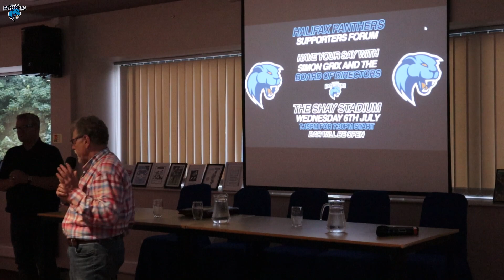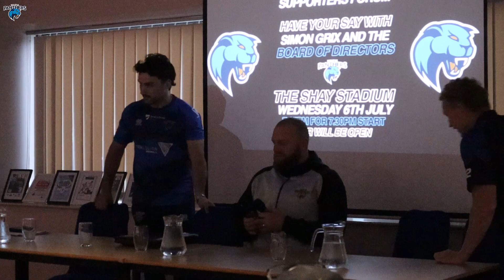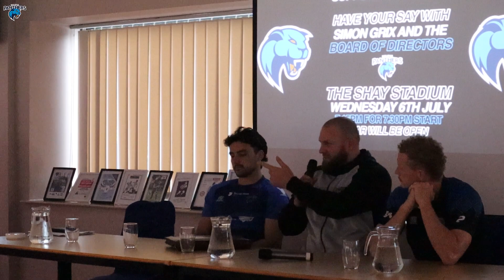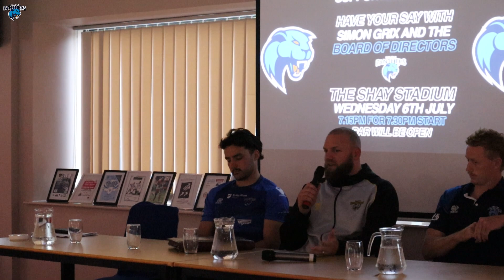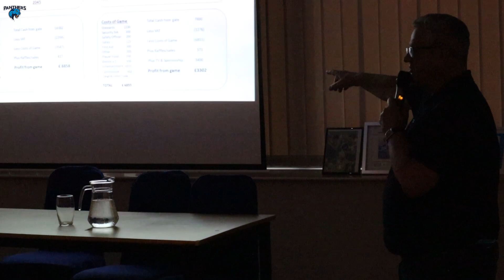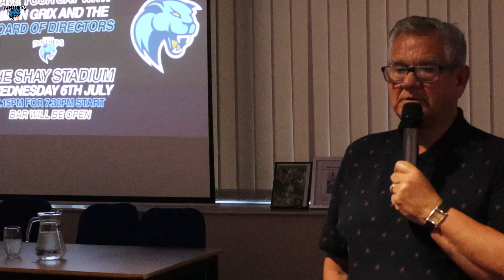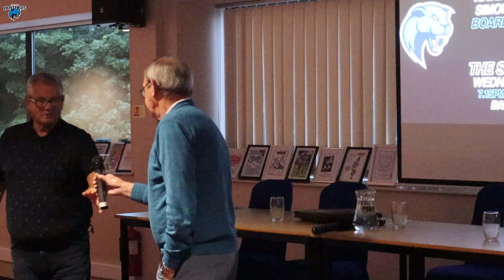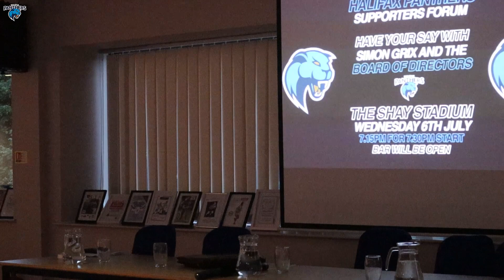Halifax Panthers Supporters Forum 06/07/22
Full video from Wednesdays Fax fans forum at The Shay as the club took questions for Simon Grix, Louis Jouffret, Lachlan Walmsley and the entire Board of Directors on the direction of the club